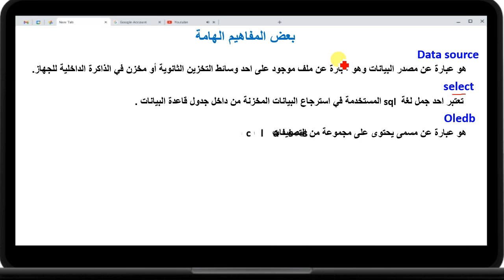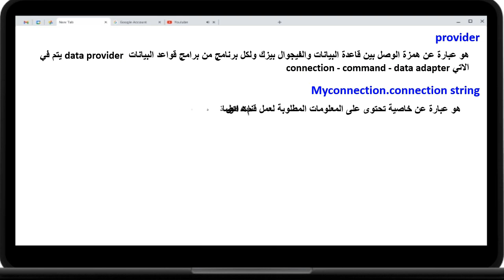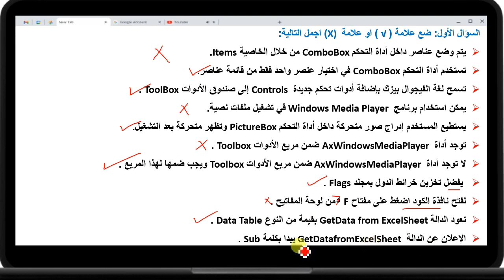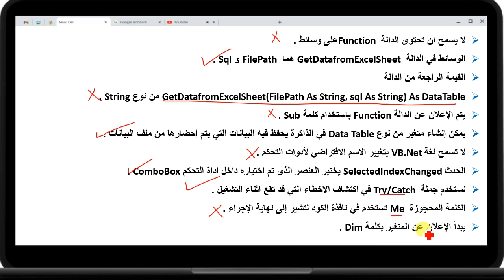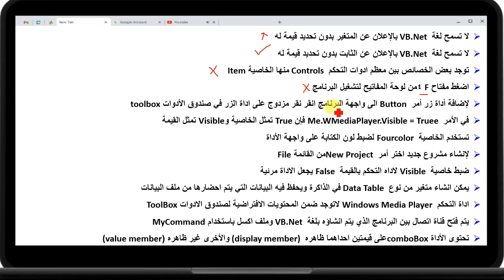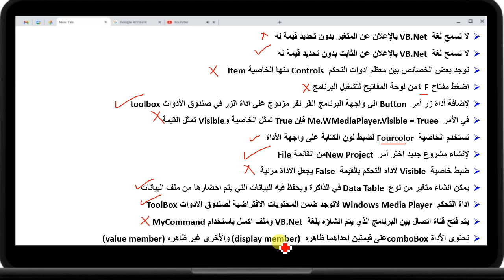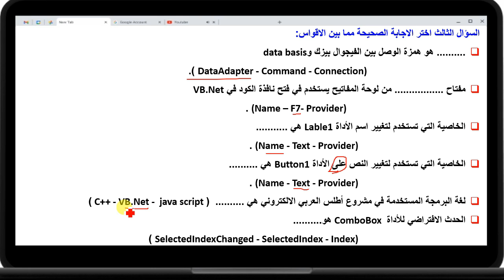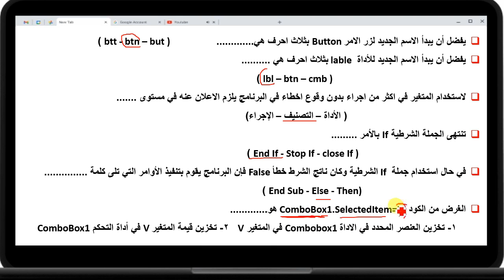مراجعه ليلة الامتحان كمبيوتر نظرى اولى ثانوى الترم التانى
مراجعه حاسب الى اولى ثانوى الترم التانى
مراجعه شامله لمنهج الحاسب الآلي للصف الاول الثانوى في ربع ساعة
مراجعة ليلة الامتحان للصف كمبيوتر اولى ثانوى التيرم الثانى
مراجعة شاملة وأسئلة امتحانات
مراجعة كمبيوتر اولى ثانوى الترم الثانى
حل امتحانات  الكمبيوتر  الصف الاول الثانوى
مراجعة حاسب الى اولى ثانوى الترم الثانى
نظرى كمبيوتر اولى ثانوى الترم الثاني
مراجعة حاسب آلي للصف الاول الثانوى ترم الثاني
حاسب آلي للصف الاول الثانوى ترم الثاني
مراجعة حاسب الي الصف الأول الثانوي الترم الثاني
ملخص كمبيوتر أولي ثانوي ترم الثاني
مراجعة ليلة الامتحان حاسب آلى للصف الأول الثانوى التيرم الثانى
أقوي مراجعة حاسب الي| سؤال وجواب ||الأول الثانوي | الترم الثاني
المراجعة النهائية لمادة تكنولوجيا المعلومات (الحاسب الآلى) أولى ثانوى ترم الثاني
مراجعة شاملة ليلة الامتحان كمبيوتر أولى ثانوي ترم تانى
الاسئله المتوقعه فى تكنولوجيا المعلومات
شرح المنهج كامل مادة الحاسب الالي اولي ثانوي الترم الثاني
اعداد ا/ امين عبدالحسيب الضريبي